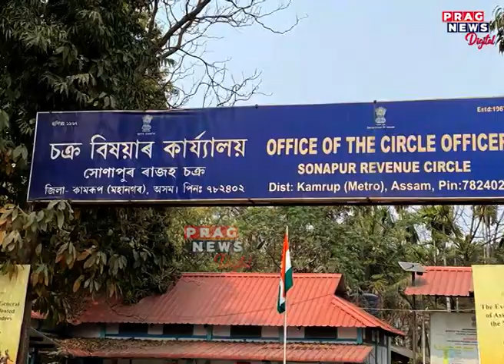19 Lat Mandal got arrested this year, details here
19 Lat Mandal got arrested this year, details here